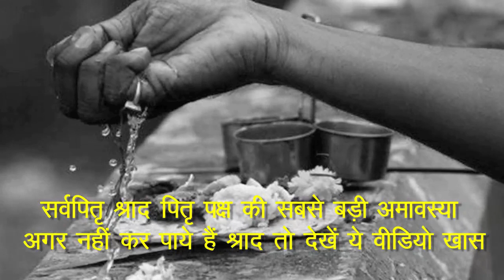Sarvapitri Amavasya 17 September 2020 | Pitru Moksha Amavasya Date 2020 | सर्वपितृ अमावस्या महाउपाय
JYOTISH ACHARAYA DR. JEETU SINGH(PhD in Astrology)

Facebook page: Life Designer Acharaya Jeetu Singh

Sarv Pitru Amavasya 2020: सर्वपितृ अमावस्या के दिन जरूर करें ये उपाय

सर्व पितृ अमावस्या के दिन सरसों का 1 दीपक जला करे करे सभी समस्याओं का अंत

 साल 2020 में पितृ-पक्ष 1 सितंबर 2020 से शुरू हो रहा है. यह 17 सितंबर 2020 तक रहेगा. यहां देखें तिथियों की पूरी सूची और जानें, किस दिन कौन सा श्राद्ध है. पितृ पक्ष पंद्रह दिनों के होते हैं, लेकिन इस साल तिथि के घटने से ये एक दिन कम हो गए हैं। इसलिए इस बार पितृ पक्ष 15 दिनों के होंगे। ये 01 सितंबर से शुरू होकर 17 सितंबर को खत्म होंगे।

Sarvapitri Amavasya 17 September 2020
Pitru Moksha Amavasya Date 2020
सर्वपितृ अमावस्या उपाय

what is mokshda amavasya sarva pitru amavasya in hindi
navmi shraddha navmi shraddha 2020
navmi shraddha date 2020
ekadashi shraddha kab hai 2020
ekadashi shraddha date 2020
dwadashi shraddha date 2020 dwadashi shraddha kab hai 2020
Trayodashi इत्यादी के बारे में बताया गया है